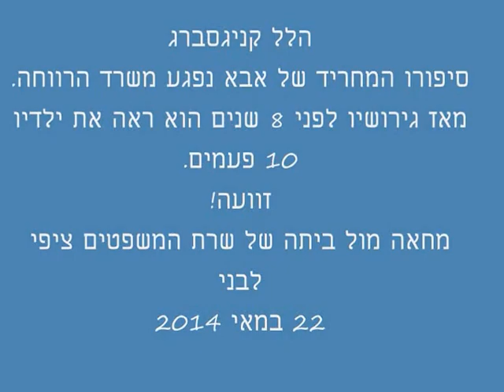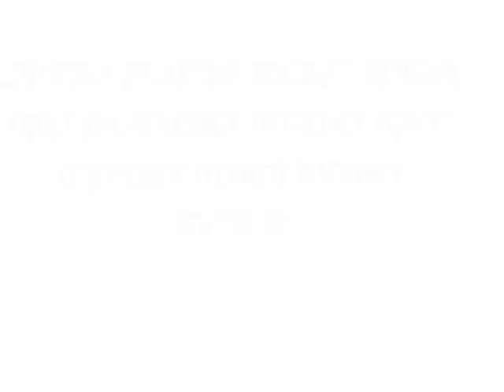הלל קניגסברג - סיפורו המזעזע של האבא נפגע טרור משרד הרווחה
הלל קניגסברג
סיפורו המחריד של אבא נפגע משרד הרווחה.
מאז גירושיו לפני 8 שנים הוא ראה את ילדיו 10 פעמים.
זוועה!
מחאה מול ביתה של שרת המשפטים ציפי לבני
22 במאי 2014